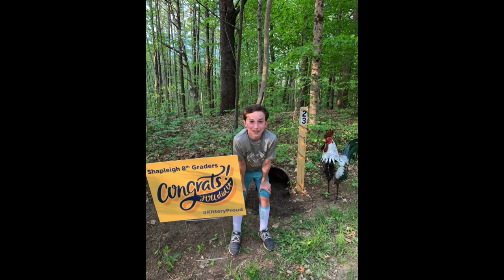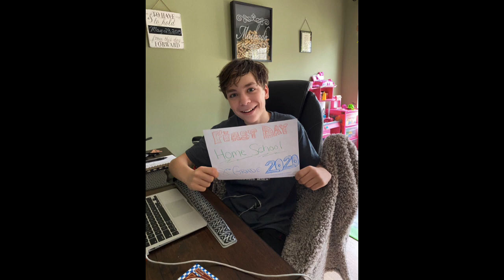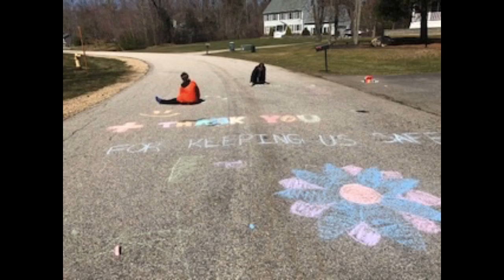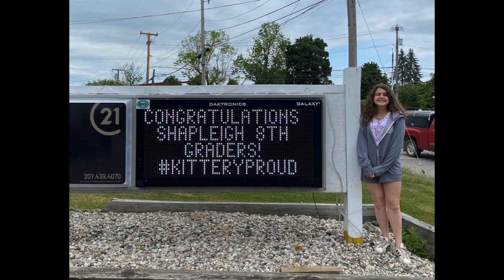Shapleigh 8th Grade Celebration of Remote Learning - WE DID THIS!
Shapleigh School's 8th Grade Celebration of Remote Learning, highlighting some of the best from our time away from school in the spring of 2020 (note: THIS VIDEO INCLUDES A SLIDE THAT THE FIRST VIDEO WAS MISSING)